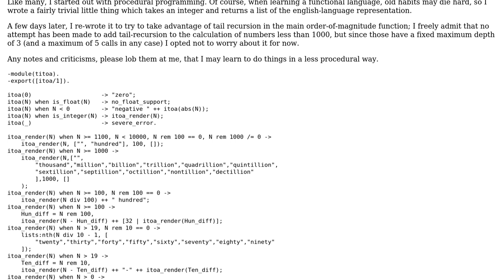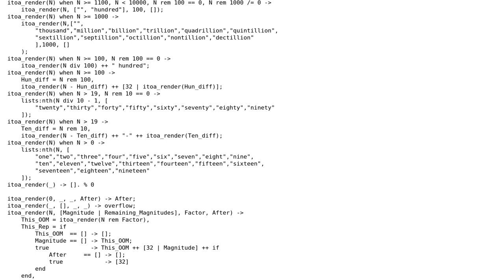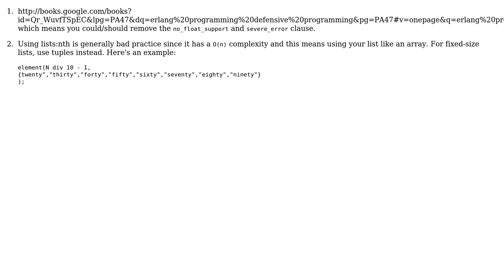Code Review: Take a number and return English language representation (2 Solutions!!)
Code Review: Take a number and return English language representation

With thanks & praise to God, and with thanks to the many people who have made this project possible! | Content (except music & images) licensed under CC BY-SA | Music | Images & others | With thanks to user Rafe user Quentin Pradet user Pimgd user Dereleased and the Stack Exchange Network Trademarks are property of their respective owners. You are responsible for your own actions.